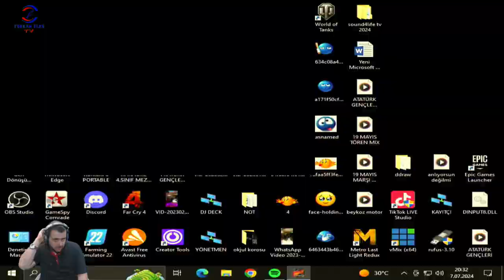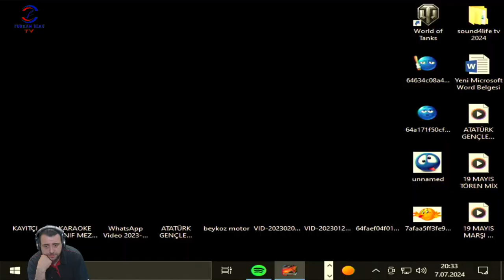ARABAYI YENİDEN YAPTIM (NEED FOR SPEED UNDERGROUND) BÖLÜM 10